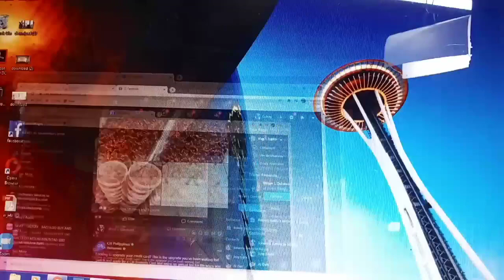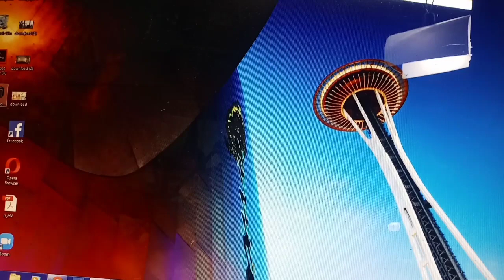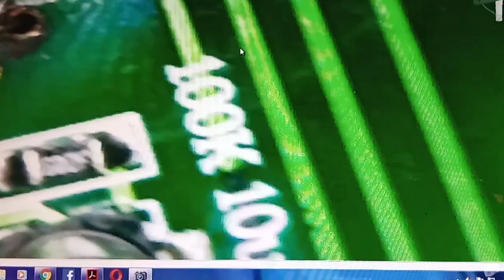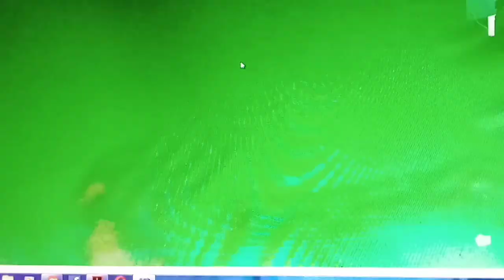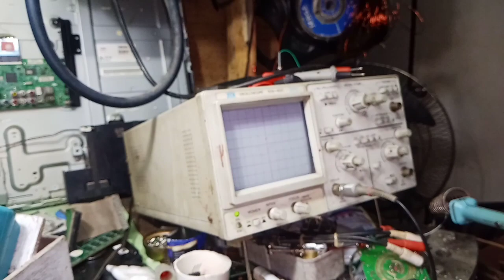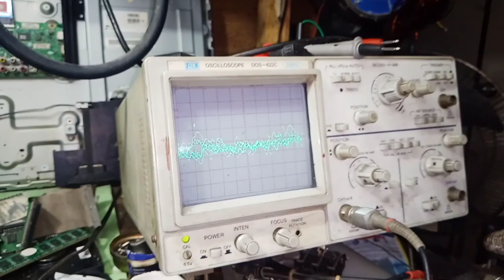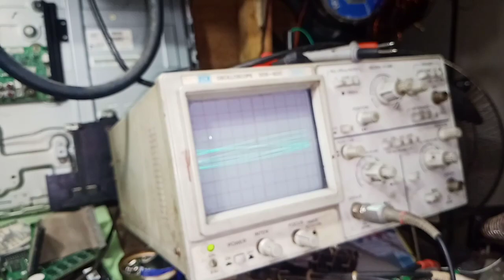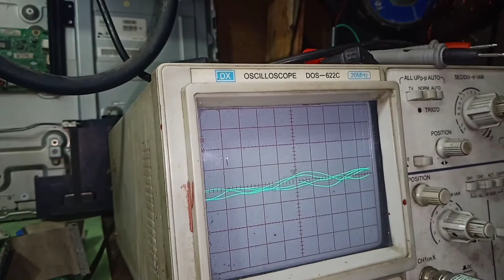LIve KC-203 Crossover Repair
isang channel Walang audio output. irepair natin madali lang to